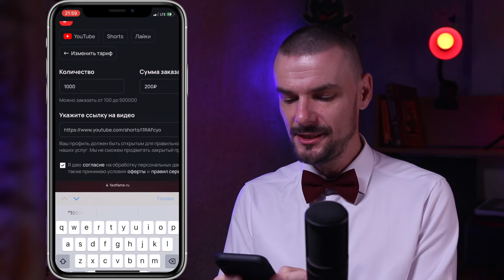Как Накрутить Лайки в Ютуб Шортс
В этом видео я расскажу вам, как накрутить лайки в Ютуб Шортс, чтобы ваши короткие видео стали более популярными. Мы обсудим различные методы накрутки лайков Ютуб Шортс и как их эффективно использовать. Узнаете, как накрутить лайки на шортс и как накрутить лайки на Ютуб Шортс для увеличения взаимодействия с вашим контентом.

Я поделюсь советами, как накрутить лайки в шортс и как накрутить лайки в Ютуб Шортс, чтобы ваши видео получали больше внимания. Рассмотрим, как правильно организовать накрутку лайков в Ютуб Шортс и накрутку лайков на Ютуб Шортс для достижения лучших результатов. Узнаете также, что такое накрутка лайков шортс и накрутка лайков на шортс и как они могут помочь вашему каналу.

Мы также обсудим, как работает накрутка лайков shorts и как безопасно накрутить лайки на шортс и накрутить лайки на Ютуб Шортс. Я расскажу, как накрутить лайки на shorts и какие инструменты для этого использовать. Важно понимать, как набрать лайки в Ютуб Шортс и как набрать лайки шортс, чтобы ваши видео стали популярными и заметными.

Следуя нашим рекомендациям, вы сможете эффективно использовать накрутку лайков на Ютуб Шортс для достижения успеха и увеличения популярности ваших видео.